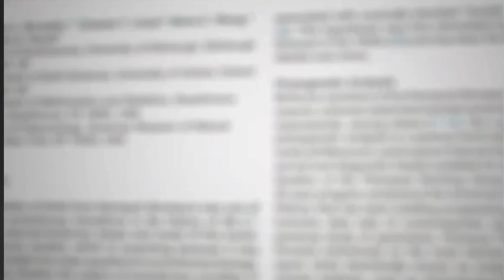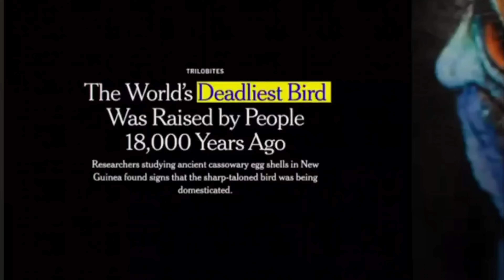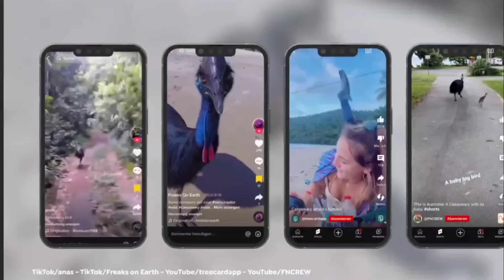Birds ARE Dinosaurs - And This Cassowary Acts Like a Velociraptor!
What if dinosaurs never really went extinct?

One modern bird might be the closest thing we have to a living dinosaur - and it's terrifying!

In this video , we dive into the wild world of the Cassowary, a bird so dangerous and prehistoric-looking, it's often called the "living Velociraptor". With dagger-like claws, a helmet-like casque, and aggressive behavior, this bird blurs the line between past and present.

🧠 Is the Cassowary nature's way of keeping dinosaurs alive?

📍 Topics Covered:
-Why the Cassowary is often compared to raptors
-The deadly weapon hidden in this bird's anatomy
-Behavior that mirrors what paleontologists believe raptors once did
-What this bird reveals about dinosaur evolution

🎥 Inspired by current paleontology research, expert wildlife documentation, and firsthand observations of this incredible bird.